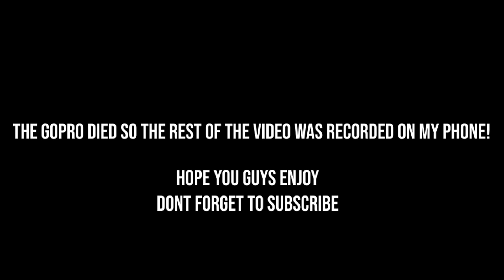THE TOPWATER BITE WAS CRAZY!!!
In this video me and my boy are going out on the flat throwing Topwater going for Redfish, Snook, and Speckled Trout! We ended up catching two out of the three but they were studs!